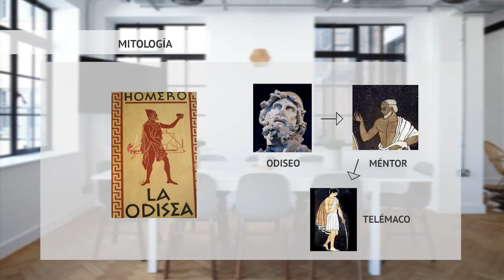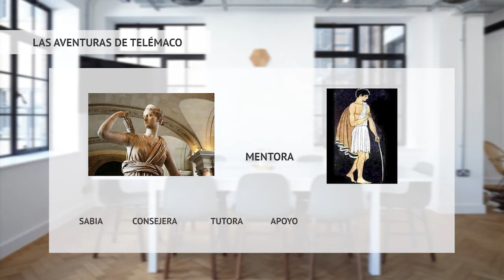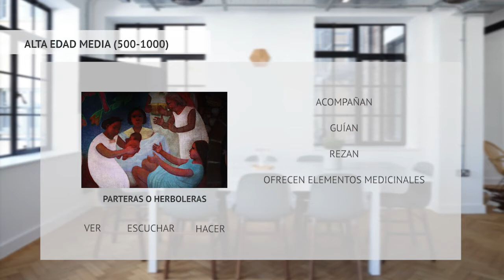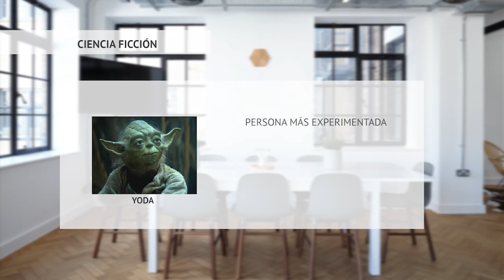1. 4. Ejemplos. De la mitología a la Ciencia Ficción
Se realiza un recorrido en el tiempo que permite reconocer a la mentoría como una forma de acompañamiento que va desde la etapa mitológica hasta la actualidad con muchas posibilidades de que perdure en el tiempo.